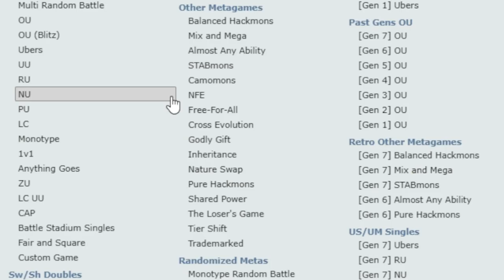Kanto Files: Nidoqueen - PokeDippy's Podcast